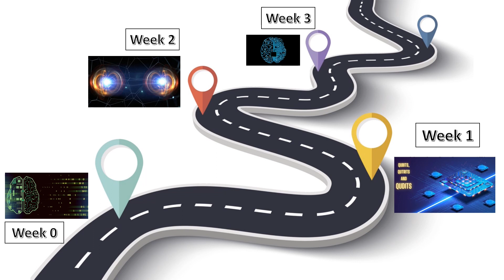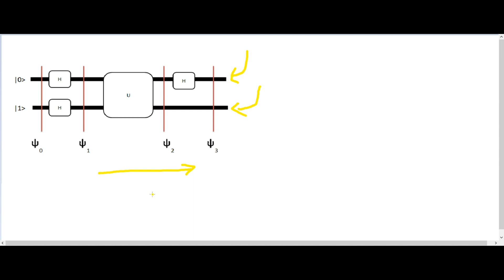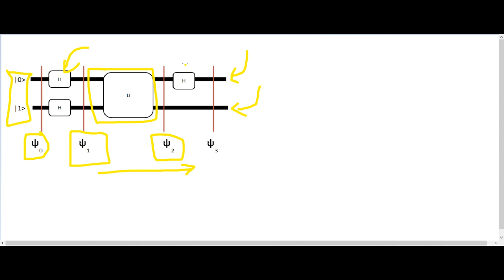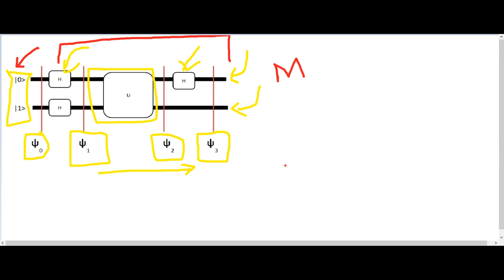Quantum Circuits and Quantum Gates | Quantum Computing Tutorials (Visual) for Beginners - Week 3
A new video in the playlist will be premiered EVERY FRIDAY at 7 PM (IST).

In this video, I explain to you the concepts of Quantum Gates and Quantum Circuits. After completing this last part of the first phase, we will start with the single-qubit gates using Quantum Glasses in week 4!

Timestamps:
00:00 - Introduction
00:38 - Quantum Circuit and Quantum Gates